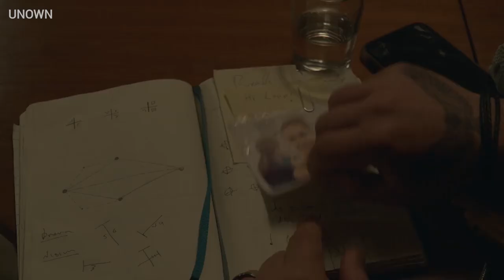Hit & Run | Official Hindi Trailer | Netflix | हिन्दी ट्रेलर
हिट एंड रन | हिन्दी ट्रेलर | नेटफ्लिक्स

एक आदमी अपनी बीवी की मौत के पीछे की सच्चाई ढूंढते हुए, न्यू यॉर्क से लेकर टेल अवीव तक फैले, रहस्यों और साज़िशों से भरे एक खतरनाक मकड़जाल में फंस जाता है.